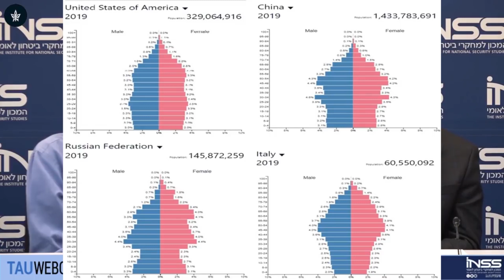קורונה, ביטחון לאומי ודמוקרטיה - חלק א'